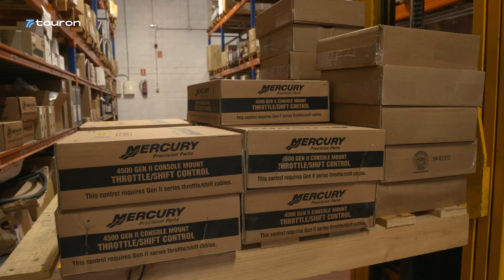Convención de Alicante 2023 - Juan Hernández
🎙️ Durante nuestra convención de concesionarios Mercury en 2023 tuvimos la oportunidad de charlar con Juan Hernández, de Náutica Boronad. Tenemos el gusto de haber colaborado con Juan durante muchos años y como él señala, echando la vista atrás ninguno hubiéramos podido pensar ni imaginar la evolución que iba a tener Mercury.

En Touron nos esforzamos porque nuestros clientes cuenten con los productos en un tiempo récord y siempre con un servicio posventa acompañando toda su vida útil. Para nosotros es un orgullo contribuir a que clientes como Juan vean el valor añadido y tengan claro que "si no quieren tener problemas, te compras un Mercury".